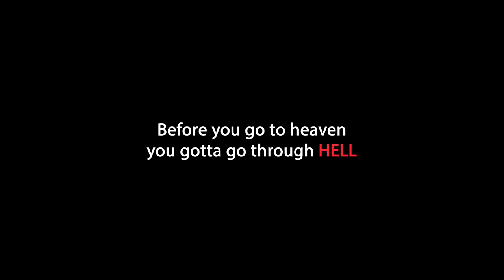God Help Us All - Official Teaser Trailer (2019) Graphic Art Innovations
My new movie design I wrote inspired on my life experiences. I designed, directed and did character development. Thanks to Memo Valdez (Memz Beats) for the music. Movie design project is about-facing your fate and over coming obstacles.

In 1998 I got shot 5 times point blank in the
head. I was meant to die that day. That was
my fate. Somehow the bullets missed me by
half an inch.

When you avoid your fate you become
immortal, you automatically  start living in
the land of shadows meaning you’re in the
middle of the living and spiritual world.

The Grim Reaper’s mission now is to attempt
to strike me down at every corner. I will
never go to heaven or hell. In the process I
find a way to permanently destroy the Grim
Reaper. From that point on no one will ever
die again.

Written by: Juan Valdez
Designed by: Juan Valdez
Photography by: Memo Valdez
Produced by: Juan Valdez
Directed by: Juan Valdez